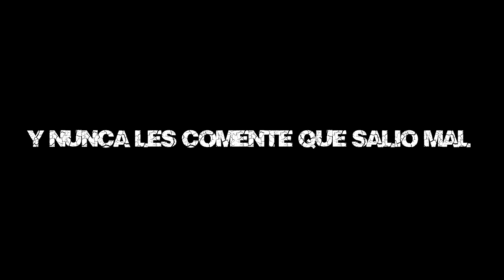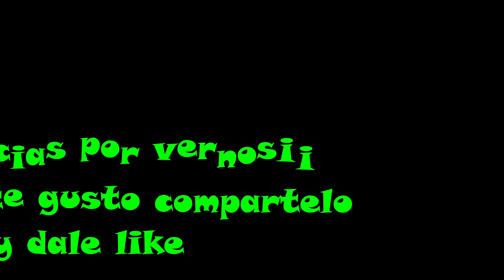Mi primer operacion jajajaja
aquí un pequeño vlog antes y después de mi primer operación. nunca dejen de sonreir y coman bien...